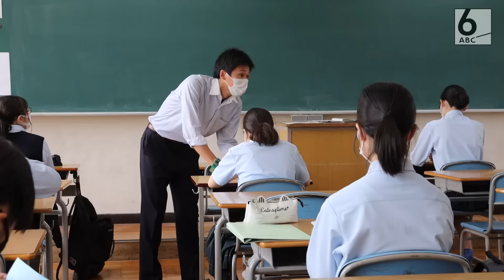農業高の動物400頭の世話はまさかの先生！コロナで休校中、奮闘する先生たちに密着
大阪府堺市にある府立農芸高校は大阪で唯一の農業高校。牛や馬にやぎ、ウサギなどの小動物を合わせるとおよそ４００頭の動物が飼育されています。動物の世話は生徒の仕事。しかしコロナで緊急事態宣言！学校は休校に…。残された動物たちの命は先生たちの手に託された！生徒たちが戻ってくるまで動物たちの命をつなぐ先生たちの奮闘記。